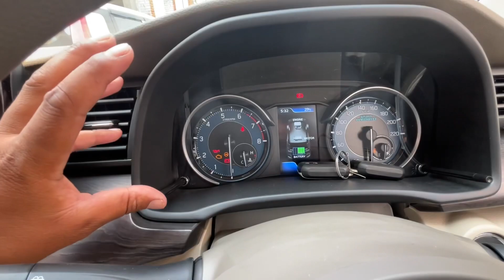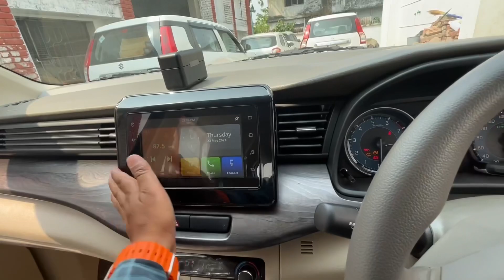अब इसके भी बदल गये रंग, Taxi बन गई दबंग 😎| 2024 Ertiga BLACK Edition | Ertiga ZXI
and if you want any maruti product and if you are in dehradun then consider DD motors Showroom Rajpur road dehradun.

And a Big Thanx to
ANKIT GOYAL
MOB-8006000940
DD MOTPRS RAJPUR ROAD DEHRADUN

maruti suzuki ertiga 2024 model tamil
maruti suzuki ertiga 2024 zxi
maruti suzuki ertiga 2024 top model
maruti suzuki ertiga 2024 new model
maruti suzuki ertiga 2024 model price
maruti suzuki ertiga 2024 base model
maruti suzuki ertiga 2024 model telugu
maruti suzuki ertiga 2024 price
maruti suzuki ertiga 2024 model cng
maruti suzuki ertiga black colour
maruti suzuki ertiga black
maruti suzuki ertiga black colour top
model
maruti suzuki ertiga black colour 2024
modified
maruti suzuki ertiga black edition
maruti suzuki ertiga black colour 2023
maruti suzuki swift black colour
modified
maruti suzuki swift black colour top model
maruti ertiga black colour
maruti ertiga black
maruti ertiga black 2024
maruti ertiga black 2023
maruti ertiga black colour cng
maruti ertiga black smoke problem
new ertiga black interior
new ertiga black cng
new ertiga black and white
new ertiga black roof
ertiga black colour
ertiga black
ertiga black edition 2023
ertiga black colour modified
ertiga black interior
ertiga black cng
ertiga black edition 2024
ertiga black colour 2024
ertiga black edition
ertiga black smoke problem
ertiga black 2024
ertiga black 2024 new model
black ertiga 2024 modified
black ertiga 2024 top model
black ertiga 2024 status
black ertiga 2024 price
ertiga 2024 black cng
ertiga zxi black 2024
ertiga cng 2024 black colour
suzuki ertiga 2024 black colour
ertiga zxi 2024 black colour
ertiga zxi plus 2024 black colour
ertiga zxi cng 2024 black colour
ertiga zxi plus 2024 black
ertiga zxi o 2024 black colour
zxi ertiga black
zxi ertiga black colour
ertiga zxi black colour 2023
ertiga zxi black interior
ertiga zxi black cng
ertiga zxi black edition 2023
ertiga zxi black colour modified
ertiga zxi cng black colour 2024
ertiga zxi plus black colour 2023
ertiga
ertiga car
ertiga modified
ertiga vxi 2023 model
ertiga vxi 2024 model
ertiga top model
ertiga bluetooth connection
ertiga base model 2024
ertiga gadi
maruti ertiga 2024 model
maruti ertiga
maruti ertiga 2023 model
maruti ertiga vxi 2023 model
maruti ertiga zxi plus 2023
maruti ertiga cng 2023 model
maruti ertiga price
maruti ertiga 2024
maruti ertiga top model
maruti ertiga vs toyota rumion